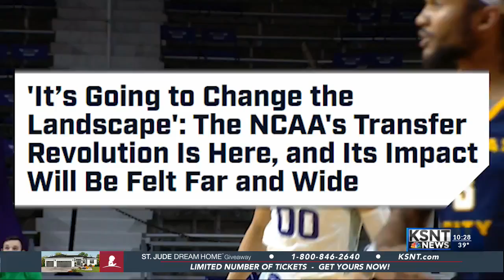Transfer portal chaos in college basketball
The NCAA's new rule regarding transfers has the basketball world torn.